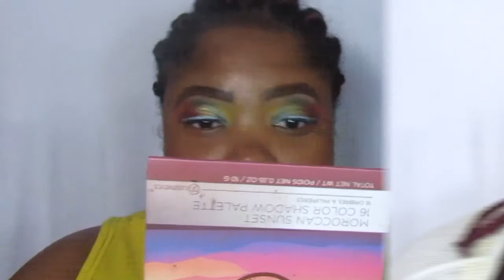Green and Peach Summer Makeup Tutorial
Hello peeps, its time too put some color into the darkness we're dealing with right now I was going to do voice over but I'm still having mixed emotions about it all. So in today's video we're doing this bright summer look with green, peach and yellow shades from two bh cosmetics palettes
Elf Hydration Moisturizer
Elf Matte Putty Primer
Believe Beauty Concealer Deep
La girl pro hd concealer
Morphe Setting Powder Banana
LA Colors Mineral Pressed Powder Deep
Elf Flawless Foundation Spice and Cinnamon
Kevyn Accioun Glass Glow Bronzer and Highlighter
E Y E S
BH Cosmetics Syilva Gani & Its my raye raye
L I P S
Kevyn Accuion Lipgloss Crystal Clear